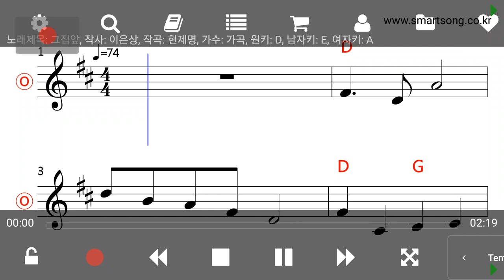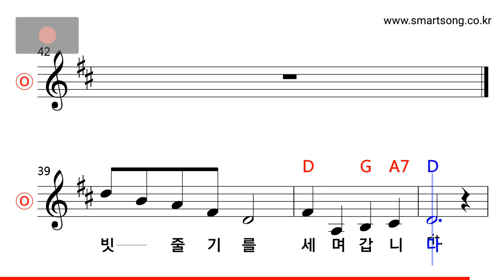가곡 - 그 집 앞 MR